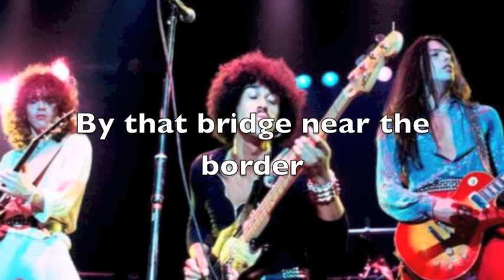Emerald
Along with Cowboy Song one of my favourite Lizzy tracks. Decided to cover this after visiting Glencoe last year. I know the song about Ireland not Scotland but there are many parallels. It just had to be done for the dual guitars and guitar battle. Hope you enjoy it.